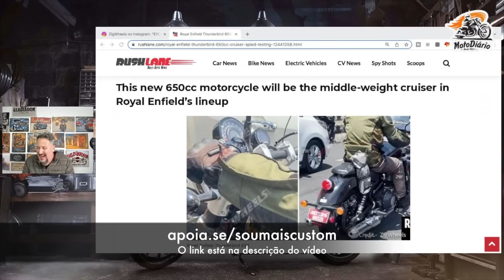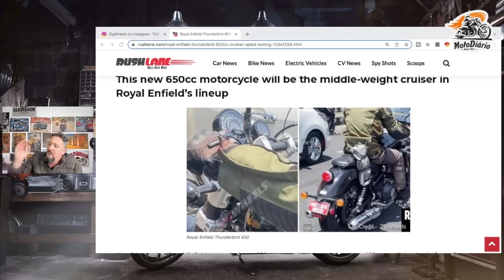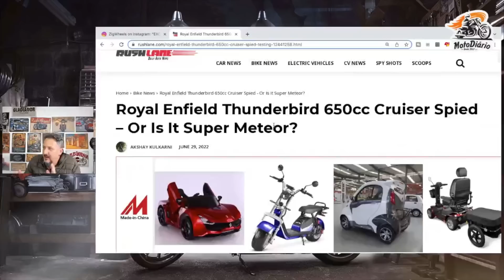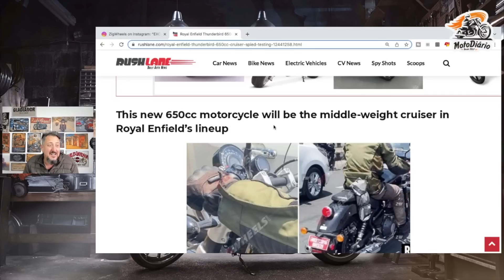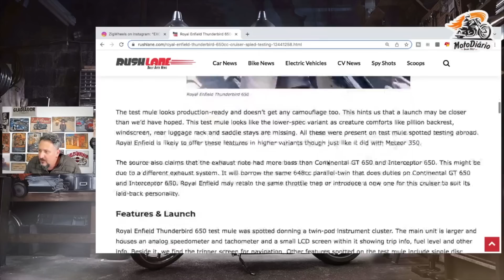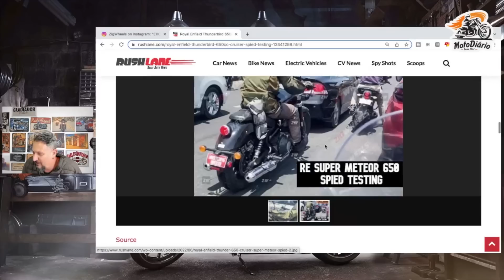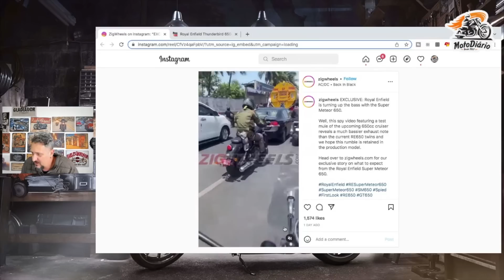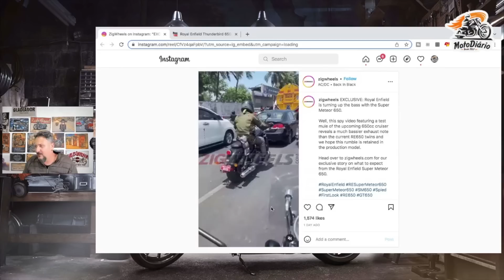LASCOU, ACABOU o MISTÉRIO: SUPER METEOR 650, REVELADA em VÍDEO